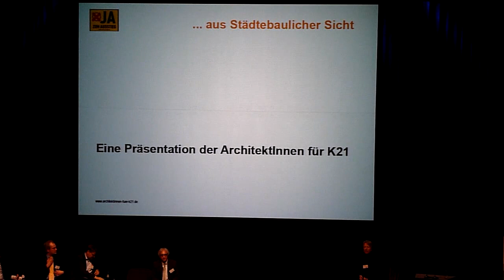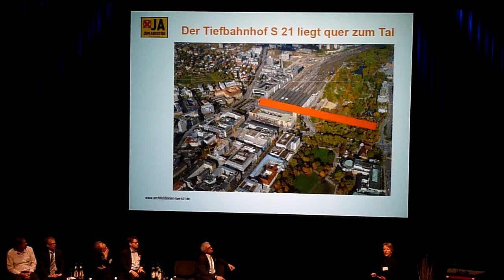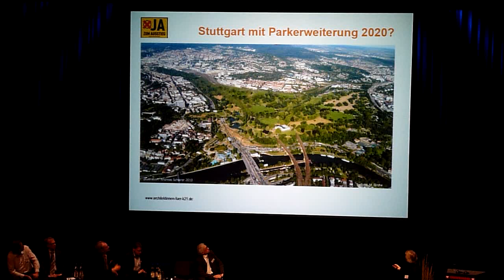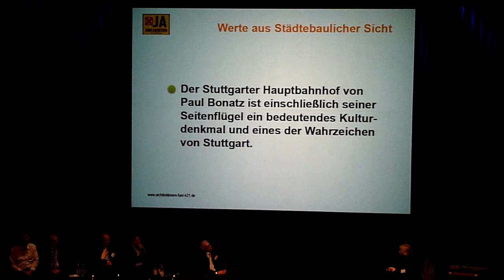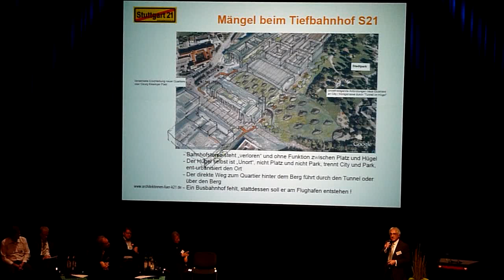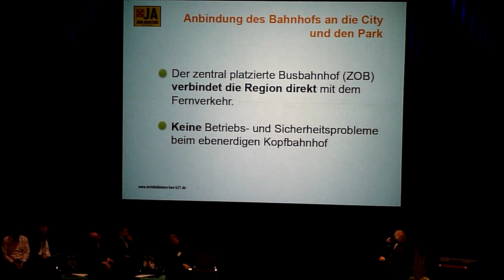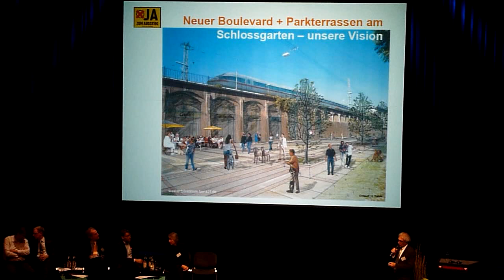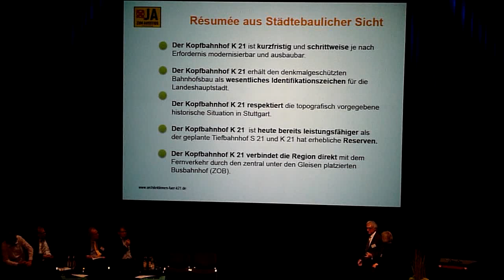Odile Laufner / Hamid Sahihi - Theaterhaus 10.11.2011